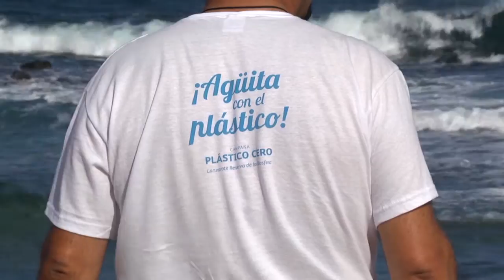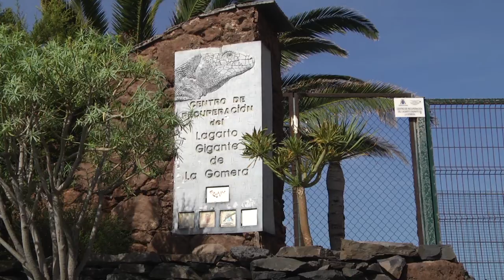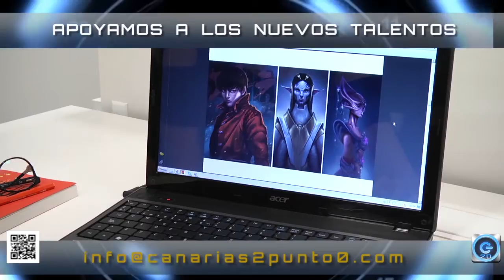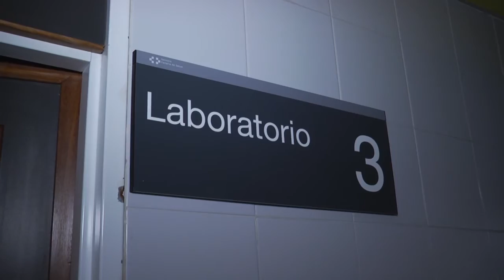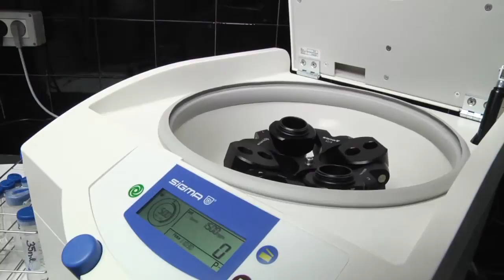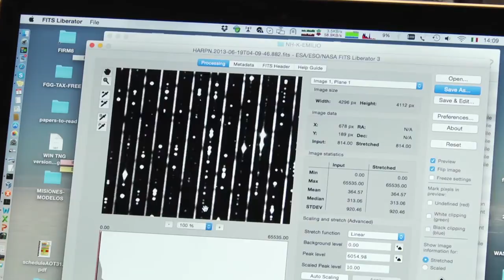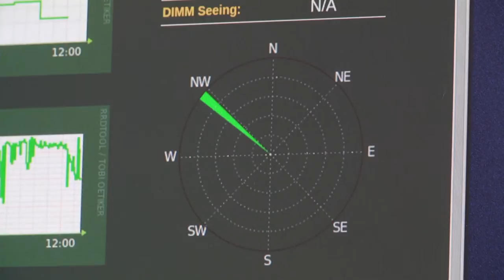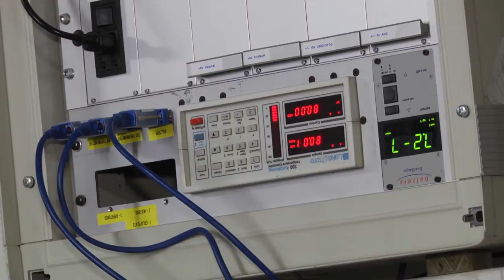CANARIAS2PUNTO0. 09-09-2017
El espacio se completa con reportajes sobre diferentes investigaciones que se realizan en Canarias, y sobre la manera en que la innovación se aplica a muchas empresas del Archipiélago.